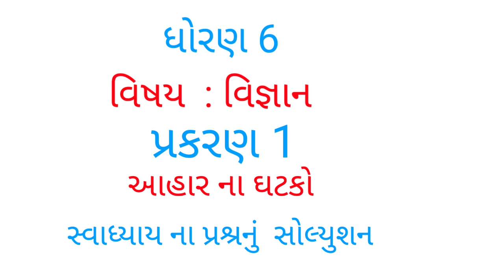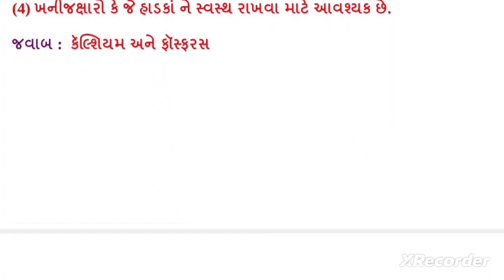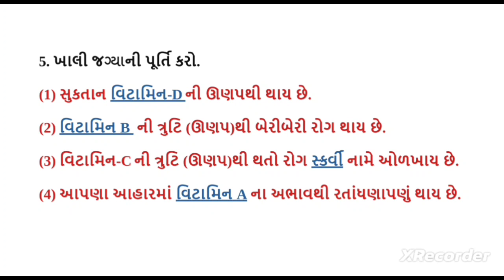std 6 scienec chapter 1 swadhyay | dhoran 6 vigyan path 1 swadhyay | ધોરણ 6 વિજ્ઞાન પાઠ 1 સ્વાધ્યાય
Std 6 chapter 1 science swadhyay | dhoran ch 1 vigyan swadhyay | std 6 ch 1 viyan swadhyay
dhoran 6 vigyan c 1 swadhyay | std 6 science ch 1 swadhyay | ધોરણ 6 વિજ્ઞાન પાઠ 1 સ્વાઘ્યાય સોલ્યુશન
std 6 vigyan swadhyay ch 1
vigyan ch 1 swadhyag std 6
dhoran 6 ch 1 vigyan swadhyy
swadhyah
chapter1
std6ch1swadhyayscience